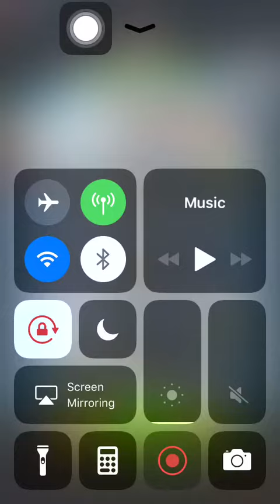Special Mission 1 20201123 Aggretsuko: Short timer Strikes Back! 烈子 Puzzle Gameplay